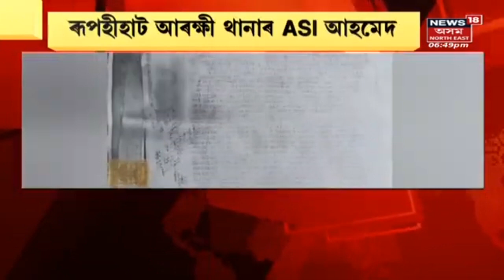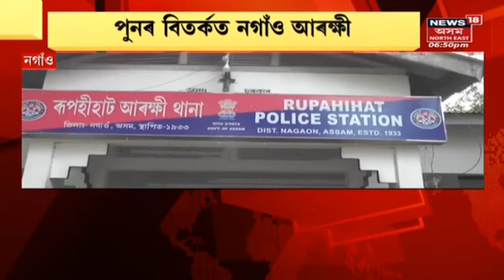Assam News Updates | Prime Time 18 : Badaruddin Ajmal মানসিকভাৱে অসুস্থঃ Kamalakhya Dey Purkayastha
Assam News
তুংগত উঠিছে Ajmal আৰু Kamalakhya Dey'ৰ বাকযুদ্ধ
0:00 Intro
3:14 কুৰ্বানিক লৈ ৰাজনীতি
6:07 Nagaonত আৰক্ষীৰ বিৰুদ্ধে গোচৰ